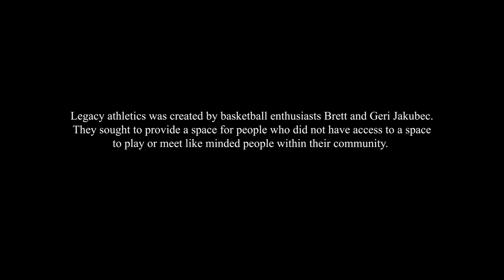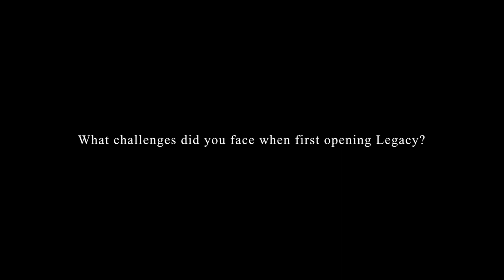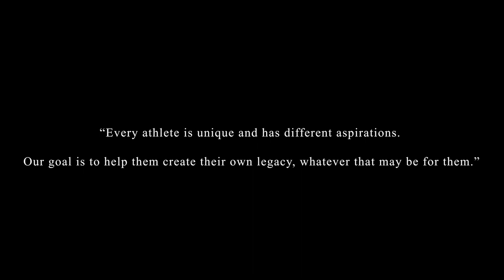How a community basketball league is building community in Edmonton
Explore the competitive world of basketball from the perspective of the individuals that play at Legacy Athletics gym. Submerse yourself into a new environment or connect with old memories you have of playing basketball with your friends. Gym owner, Brett Jakubec leads you through the history of the establishment and his goals in building a connected and supportive community. Gain a deeper understanding of what makes a small business successful and the strong impact it has on the individuals that play within the space.

This documentary was produced in BCSC 207: Documentary Film Principles and Practices in the winter 2024 semester.